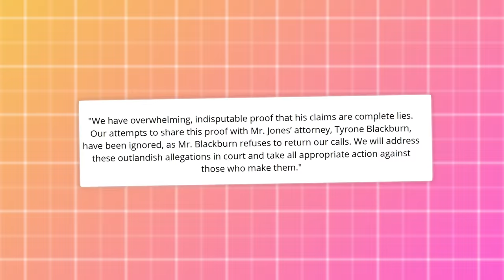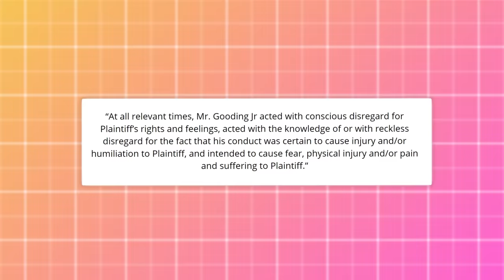Jaguar Wright Exposes How Cuba Gooding Helped Diddy Plan his Freak0ffs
Diddy’s been in some serious hot water lately. Like, we're talking lawsuits piling up left, right, and center. And Yung Miami's name has been right next to Diddy’s. She’s been buzzing with some seriously spicy gossip about Diddy's wild adventures in the celeb scene. And hold onto your hats, 'cause she kinda let slip a name you wouldn't expect to be tangled up with Diddy—Cuba Gooding Jr. Turns out, he might have been helping Diddy plan all of his weird activities.